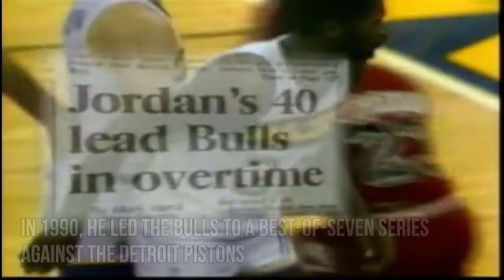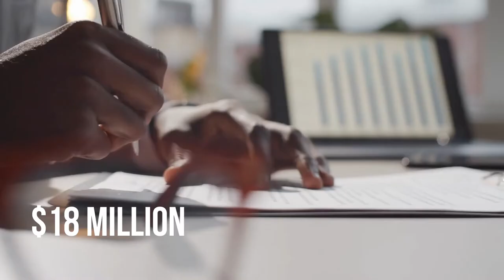Tragic Story of Scottie Pippen is beyond heartbreaking, Childhood to NBA Legend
Scottie Pippen was born on September 25, 1965, in Hamburg, Arkansas. He is the youngest of twelve children to his father Preston and his mother Ethel. His father suffered a stroke that placed him in a wheelchair for the rest of his life. Scottie's only  shot at higher learning would be via an athletic scholarship.

1. Fully Automatic Espresso Machine
2. Perfect Desk Chair
3. Wireless Mechanical Keyboard
4. Wireless DTS Headphone
5. Vocal Microphone
6. UltraWide Monitor

Lend us 5 mins, we will bring you interesting tech or inventions, life hacks and scientific discoveries that will get you shook.

Lend us 10 mins, we will introduce to you fascinating and shook stories of various amazing people.